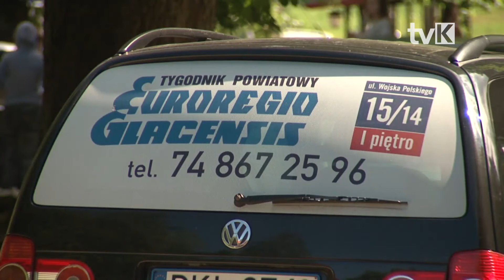Ice Race Szczytna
W Szczytnej odbył się pierwszy w Polsce oficjalny wyścig modeli samochodów zdalnie sterowanych z napędem elektrycznym na torze lodowym.